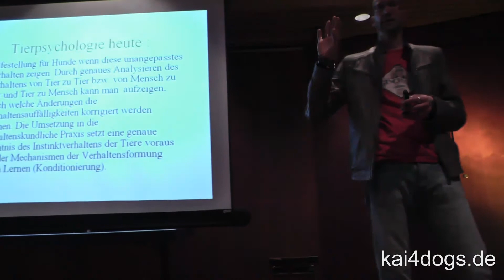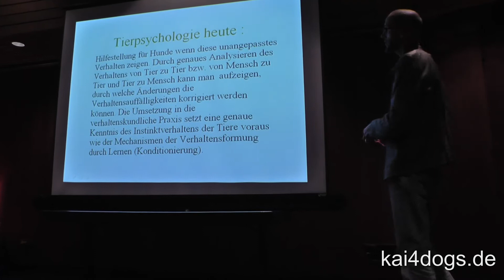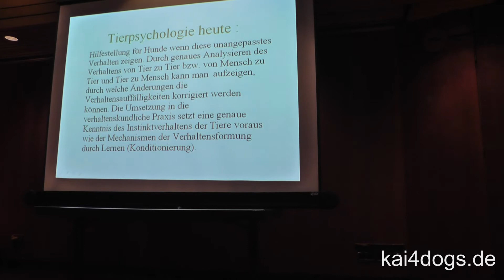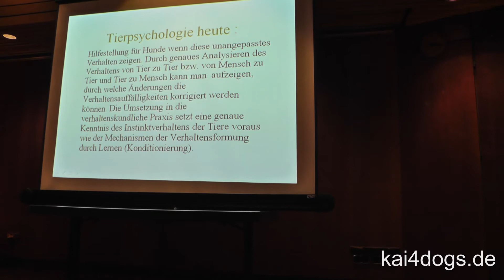Seminar im Kulturhaus Lüdenscheid - März 2017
Ein ganz kleiner Einblick ins kai4dogs-Seminar am 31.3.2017 im Lüdenscheider Kulturhaus. Dort erwartete die Hundefreunde mehr als nur ein Abendseminar. Gleich 4 Hunde-Experten haben zu verschiedenen Themen Vorträge gehalten und Fragen beantworten. Durch das Programm führte der aus TV, Funk und dem DogLive Multitalent bekannte Moderator Klaus Kirchhoff.
Folgende Experten waren dabei:
Tierarzt Ch. Dokos - Thema: Kastration
Soll ich meinen Hund kastrieren lassen? Ist es sinnvoll? Wenn ja, wann ist der beste Zeitpunkt? Bestehen Kontraindikatoren? Spielt das Geschlecht eine Rolle?
Alexandra Haugrund - Thema: Hundepflege
Hunde brauchen Pflege. Nicht nur dem Fell muss, je nach Rasse, mehr oder weniger Aufmerksamkeit gewidmet werden, sondern auch den Krallen, Ohren, Augen und Zähnen.
M. Mücher - Thema: Ernährung
Was sollte der Hund essen? Fleisch? BARF? Trockenfutter? Vitamine? Wie sieht die beste Ernährung für unseren Hund aus und was kostet das?
Kai Dahlhaus - Thema: Psychologie
Tierpsychologie - Wem nützt sie? Etwa dem Hund oder doch dem Menschen oder beiden? Was steckt dahinter und... brauchen wir das?